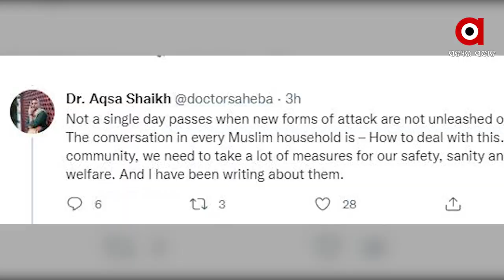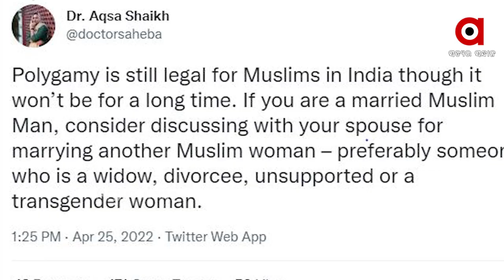Muslim Men should do second marriage before polygamy is illegal, says Dr Aqsa Shaikh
Dr. Aqsa believes that Muslim men should have second marriages before the government declares polygamy illegal. In his series of tweets, Dr. Aqsa has explained how Muslims are being attacked every day.